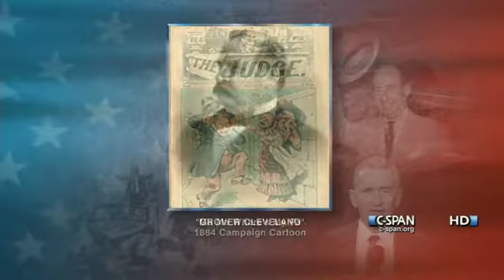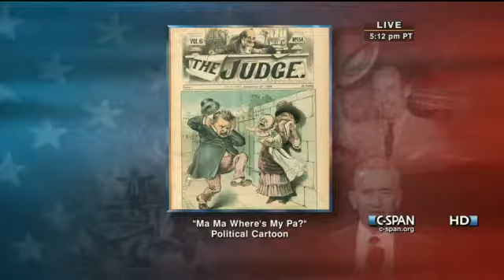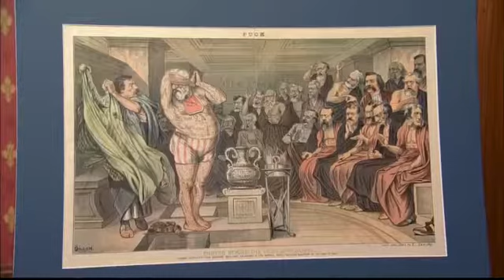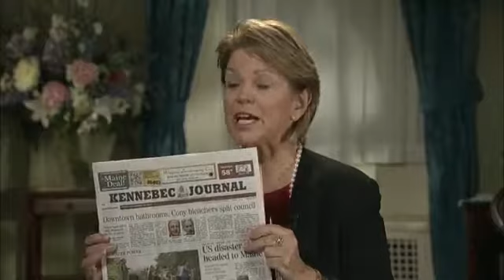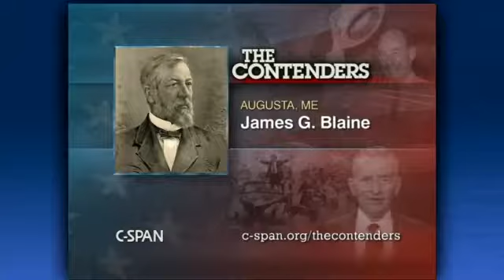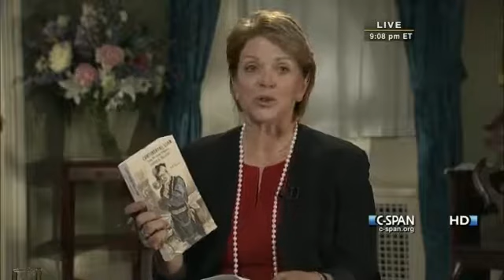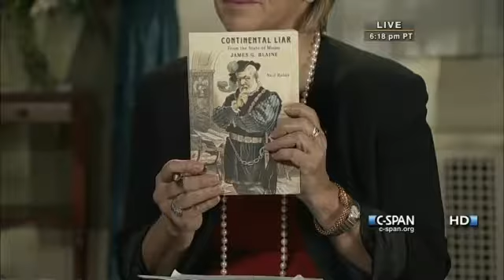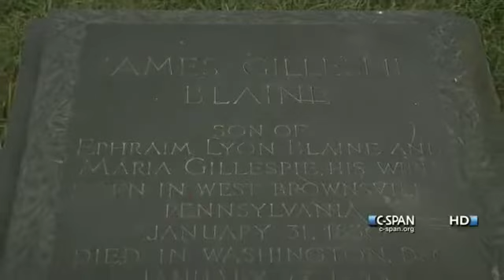Contenders James Blaine